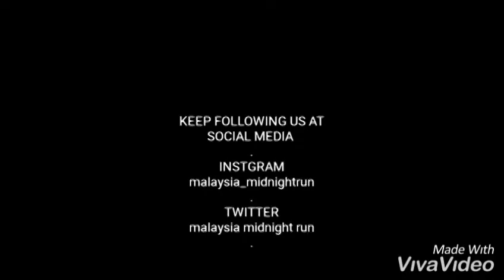VOLKSWAGEN MK7 Acceleration | Exhaust sound | DSG - ALL BLACK MAFIA 2019